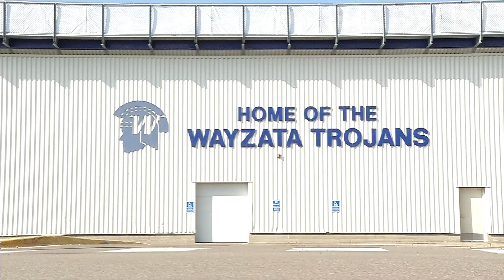Wayzata Boys & Girls Cross Country Teams Eye State Title Repeats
The Wayzata boys and girls cross country teams both won Class AAA state championships in 2022. The task at hand now for both Trojans teams is to win state again in 2023.